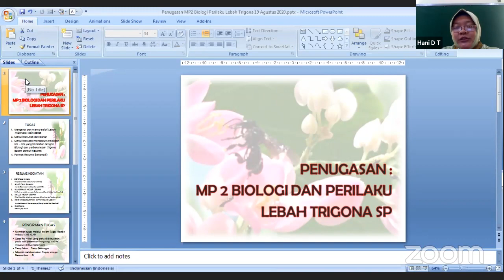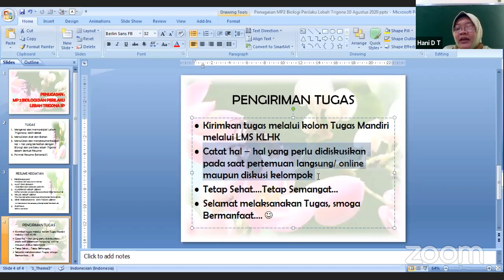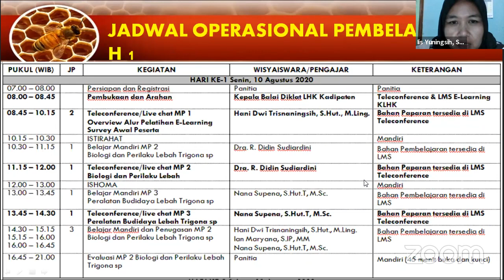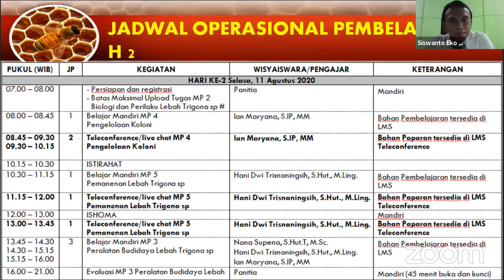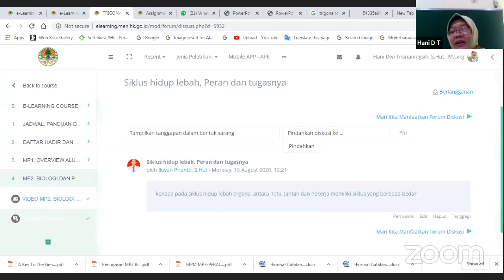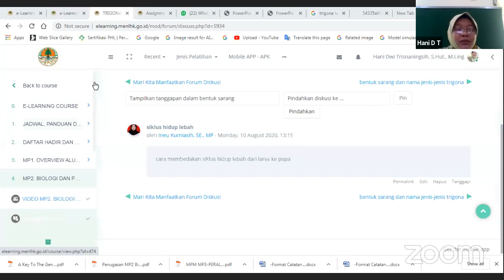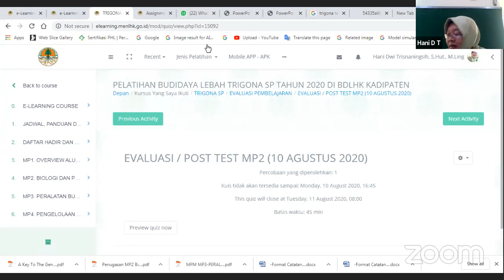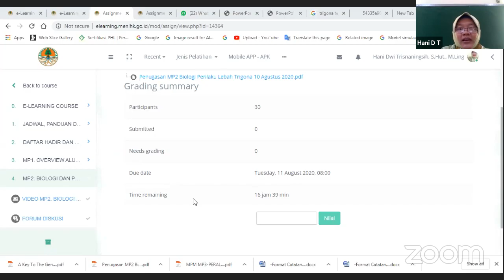Penjelasan Materi Pelatihan Budidaya Lebah Trigona sp 10 Agustus 2020 (Sesi 2)